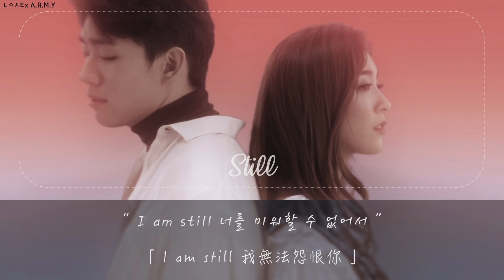【韓繁中字】NakJoon/ Bernard Park (낙준/ 버나드 박) — Still (Feat. 루나 LUNA)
終於NakJoon出新歌啦!!
歌曲旋律超喜歡啊😍😍😍

這次還找來Luna一起合唱
Luna聲音超正的啦😚😚
很罕有的SMxJYP的合作😆
看見MV下面超多留言說JYP宣傳LUNA比SM還好 ㅋㅋ
所以說我的函數團是甚麼時候回歸啊傻帽???!!!

最後想推一下Luna的 YouTube Channel😜